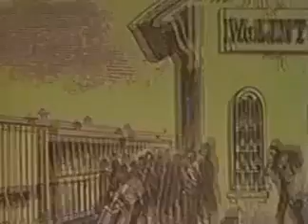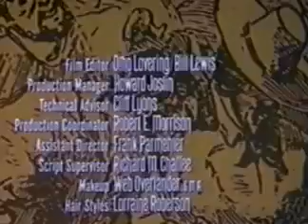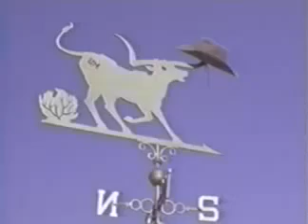McLintock - BEST WESTEN MOVIE EVER!!! with John Wayne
McLintock! is a 1963 American western comedy film, starring John Wayne and Maureen O'Hara, directed by Andrew V. McLaglen. The film co-stars Wayne's son Patrick Wayne, Stefanie Powers, Jack Kruschen, Chill Wills and Yvonne DeCarlo (billed as "Special Guest Star"). Loosely based on William Shakespeare's The Taming of the Shrew, the project was filmed in Technicolor and Panavision and produced by Wayne's company Batjac Productions.